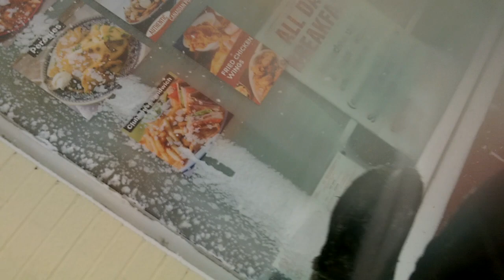7-11 still has no gas!!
truck got here but can't upload. as of upload time, still no gas. truck left unloaded!